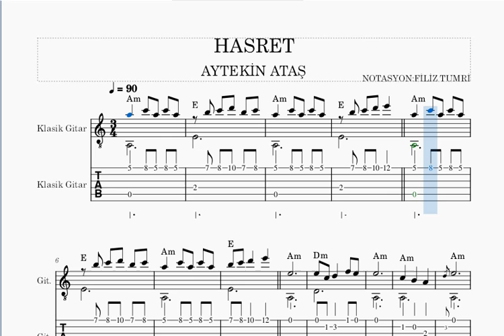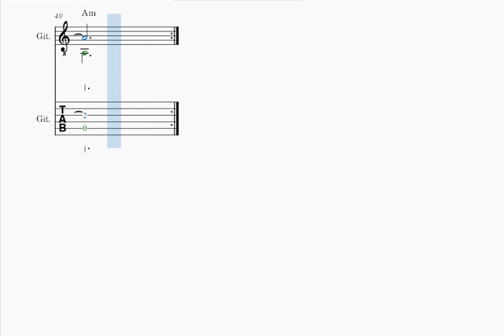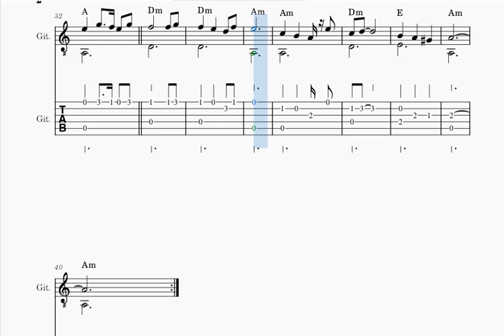HASRET -MUHTEŞEM YÜZYIL DİZİ MÜZİĞİ -AYTEKİN ATAŞ- GİTAR NOTA TAB AKOR